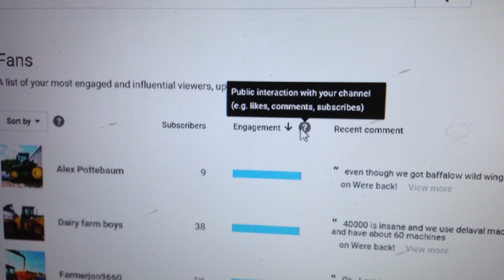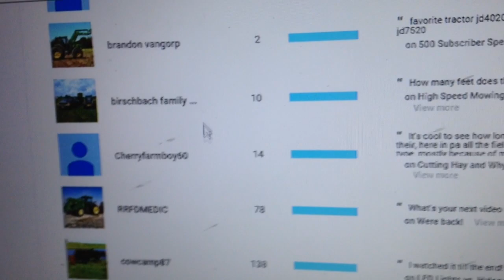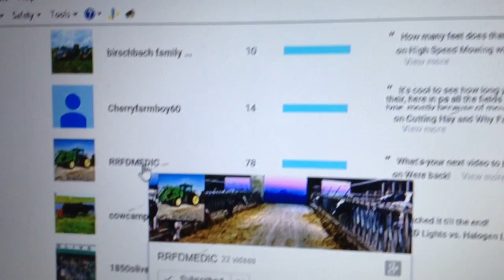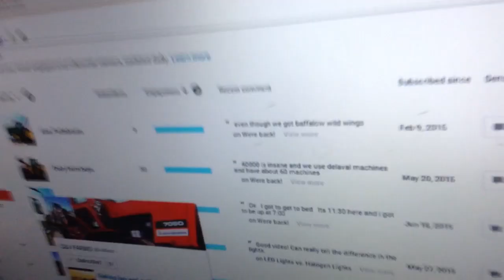1000 Subscribers!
Thanks!